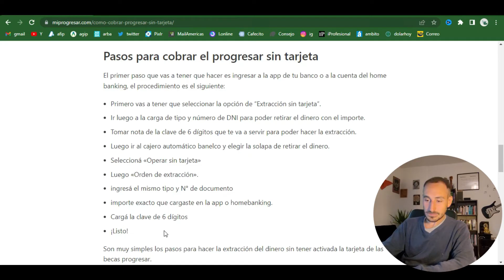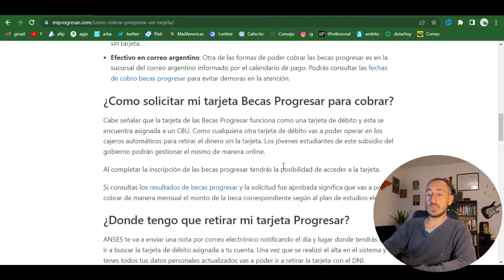Como COBRAR la BECA PROGRESAR sin Tarjeta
Como COBRAR la BECA PROGRESAR sin Tarjeta | Anses
Como cobrar la beca progresar por primera vez